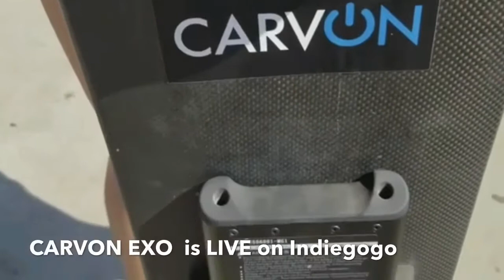The CARVON EXO is LIVE on Indiegogo!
The Carvon EXO is now available for preorder on Indiegogo

Affordable NextGen Electric Longboard

Features:

Better affordability and durability compared to hub/in-wheel motors​​
Softer ride and better clearance because of bigger wheels
More range ability because of swappable batteries
Better stability because of lower ride-height

Technical Specs:
Up To 24 mph Top Speed and Up To 24% Hill Climb Ability
Up To 14 Miles of Range (weight, riding style and environment dependent)
V4 TorqueDrive Inline Dual Direct Drive Brushless Hub Motor 350W*2
97mm ABEC 11 Flywheels (optional) 75A or 97mm Blank PU Wheels 78A
36V 5500mAh/198WH 18650 Li-Ion Battery with 1000 Charging Cycle
Slide Drop-Through Maple Deck with Composite Reinforcement Bottom
2-3 hrs Charge Time, AC110V-240V 1.5A Input with DC42V Max Output Charger
90*25*13cm /36*10*5 in Deck Size, 7.7 kg / 17 lbs Weight
Bluetooth Low-Energy Remote Control
Electronic Regenerative Braking
130kg / 286 lbs Max Load